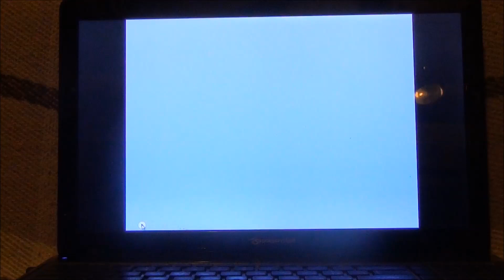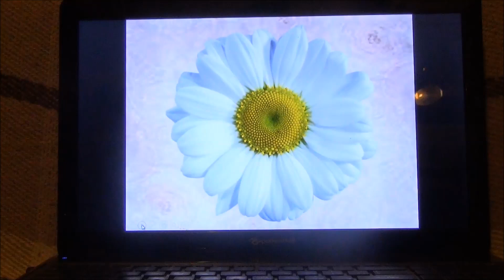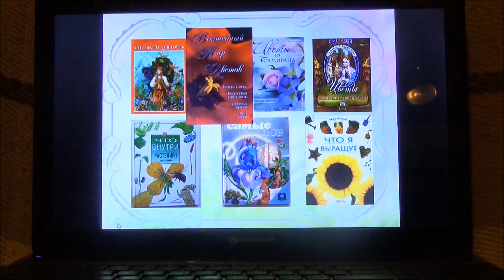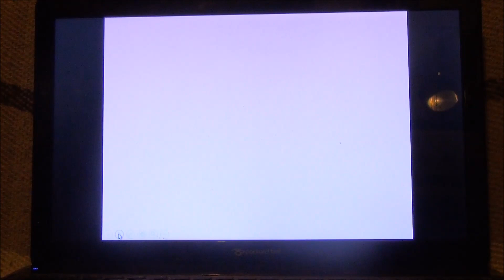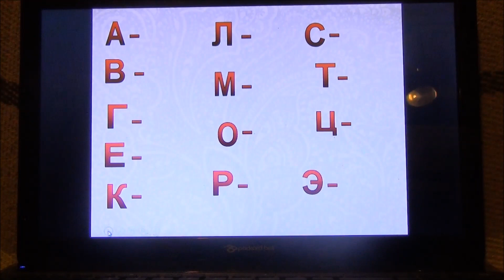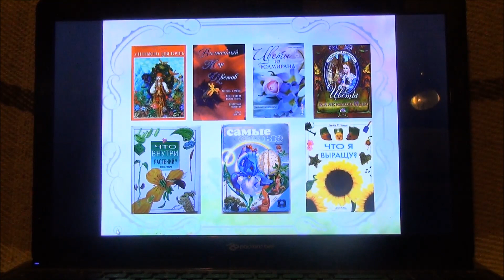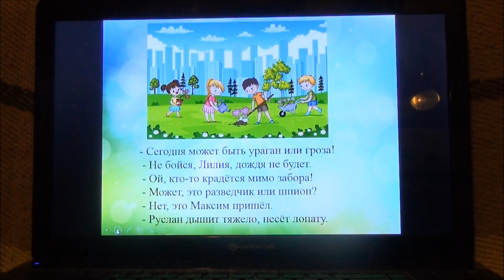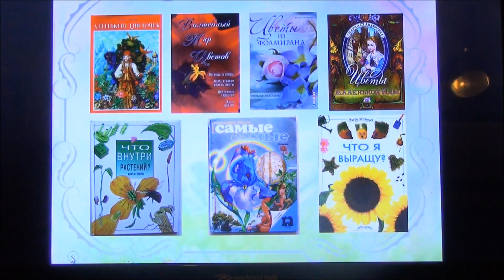Волшебный мир цветов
Удивительный мир лета, его аромат и яркость ощущаются повсюду, даже в непогоду. Сотрудники библиотеки им. В. Маяковского вырастили для вас виртуальный, но почти настоящий библиосад, наполнив Летний читальный зал загадками, легендами, ребусами и сказками о цветах.